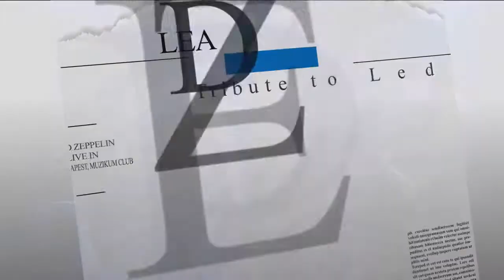Lead Zeppelin, Black Dog - Budapest, Muzikum Club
Live in Budapest, Muzikum Club 2016/11/11.
Video: Tamás Rausch
Sound: Zoltán Sipeki